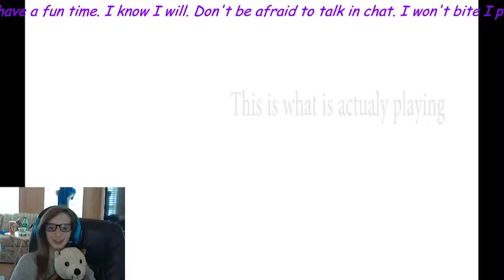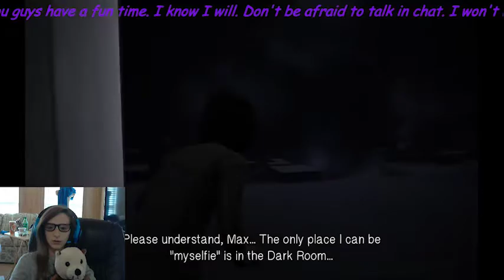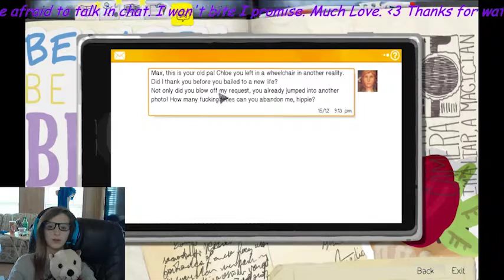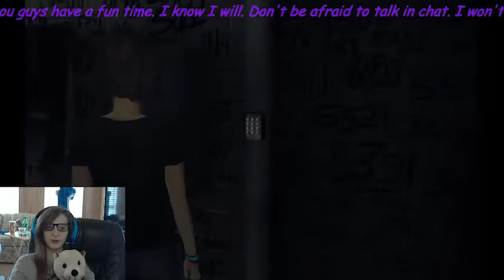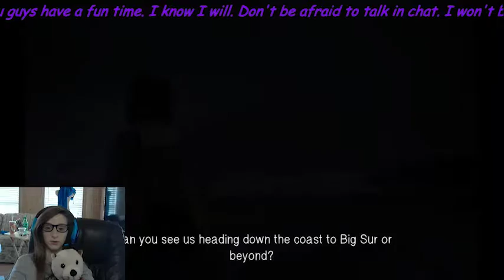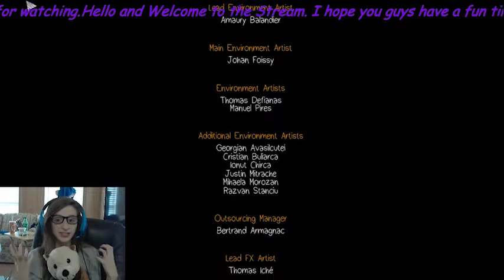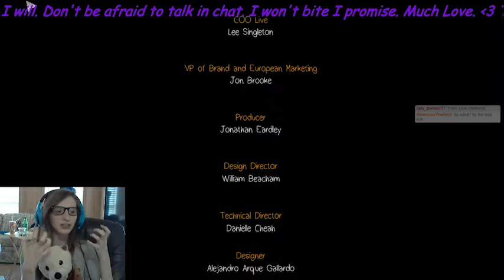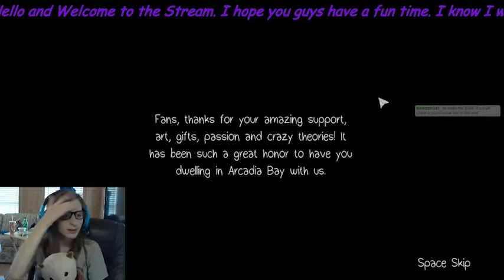LiS part 17